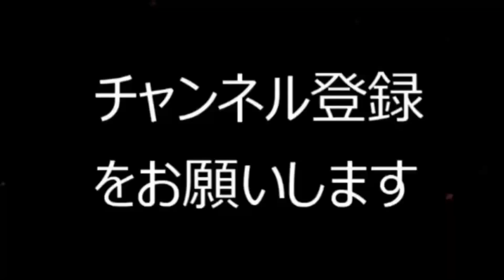梅原裕一郎と気をつけていることを語る西山宏太朗！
仕様楽曲
BGM in snow